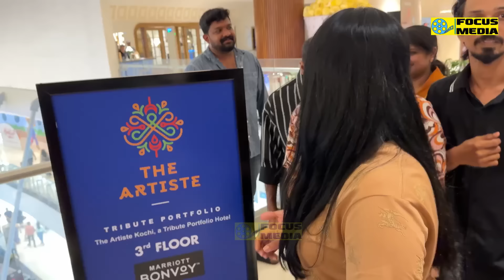എടാ മോനേ ഇതാണ് സുരേഷ് ഗോപിയുടെ മോൻ ഗോകുൽ! 😂😍 നവ്യ നായർ മോനോട് പറഞ്ഞത്! Suresh Gopi Navya Nair